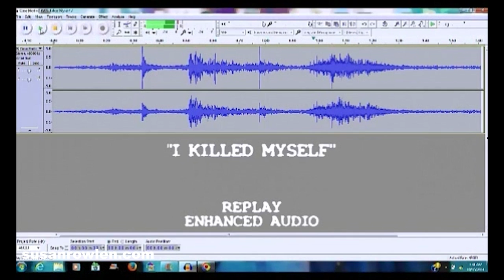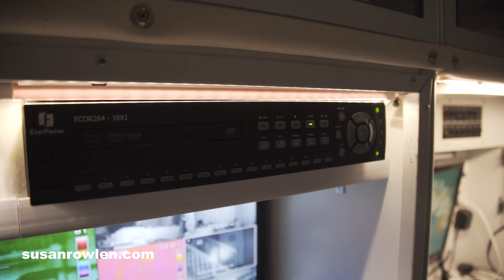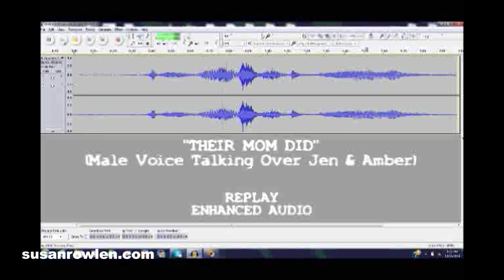Interview With Ghost Hunter Dave Olsen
Interview With Ghost Hunter Dave Olsen. Today, I interview Dave Olsen from Chicago Paranormal Investigators.  Dave has been fascinated with the paranormal for many years and formed a team of investigators to assist people in need due to unexplained phenomenas and to document the existence of paranormal activity using the latest technology in this field.  He goes on many investigations around the chicago area and is one of the best ghost hunters in the area.